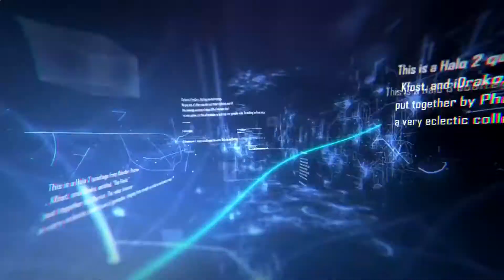Perzecute - Revolution - Halo 5 Montage - Edited By Blazes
I’m glad to bring you guys this montage! This is my last one and I had a blast playing this game! Go sub to Blazes :)